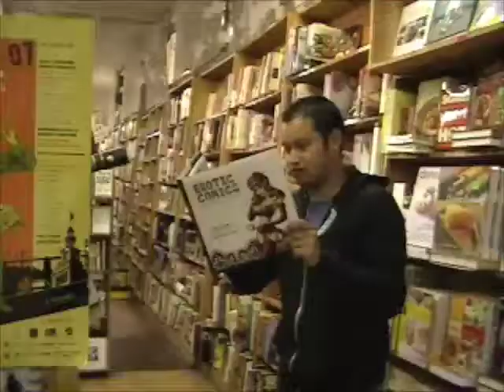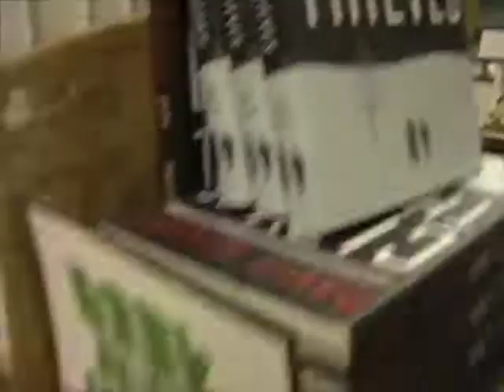Green Apple Commercial #1: City of Thieves!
Our first commercial for City of Thieves by David Benioff. While it ain't guaranteed no mo', it's still highly recommended. A great read!